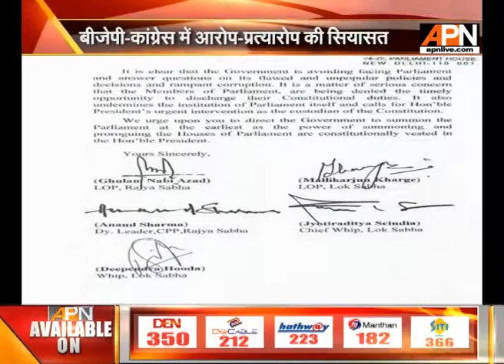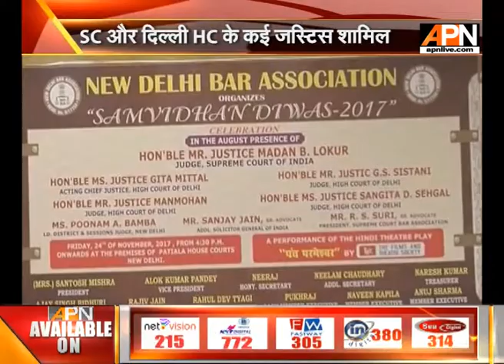APN organises Mera Bhi Naam Hoga Season 2